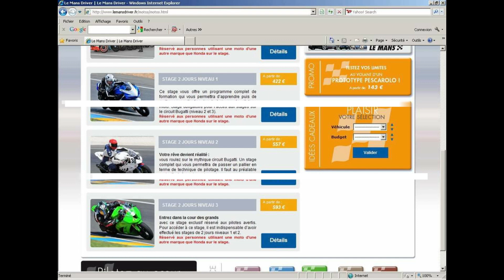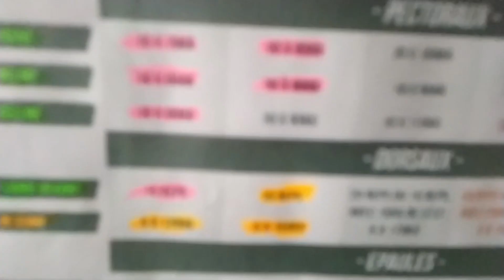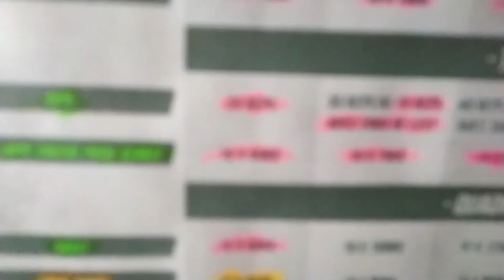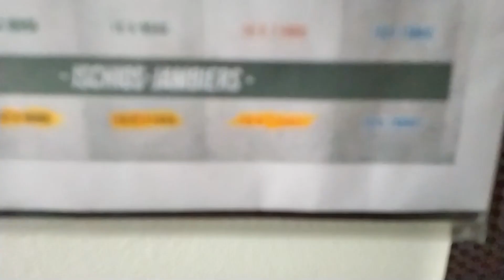je te fais voir quelques mouvements de musculation avec une grosse surprise !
développé militaire
soulevé de terre
curl incliné
tractions
dips